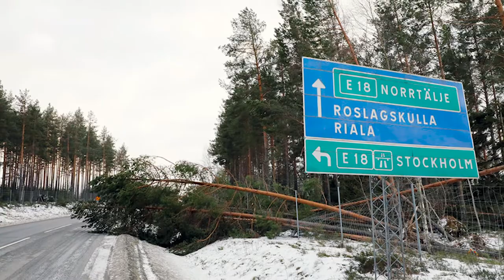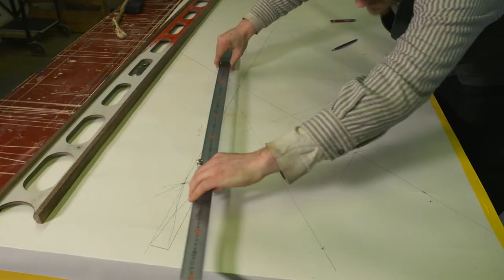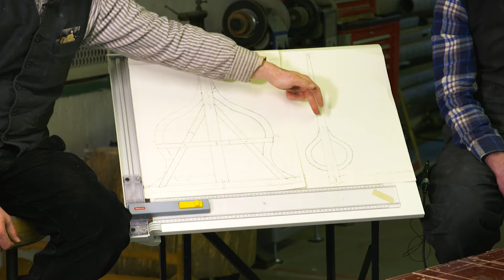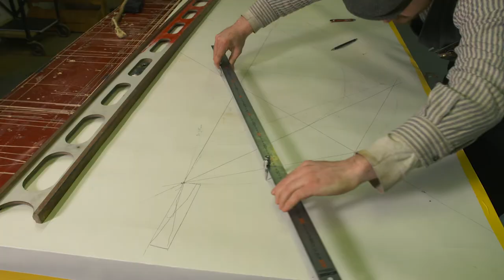Spiran - Roslagskulla Kyrka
Nyårshelgen 2019 drog stormen Alfrida in och knäckte tornspiran på den fantastiskt vackra Roslagskulla kyrka. Under nästan två års tid följde vi de speciella hantverkare som utförde reparationsarbetet. Med passion och kunskaper utöver det vanliga, tog de sig an uppgiften att återställa spiran i dess originalskick.